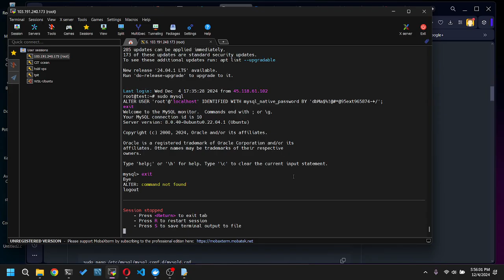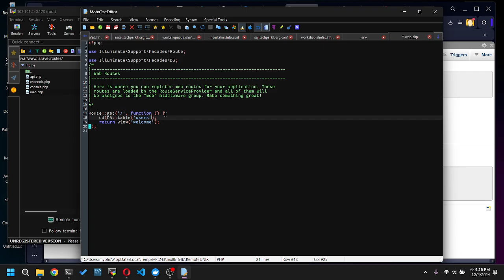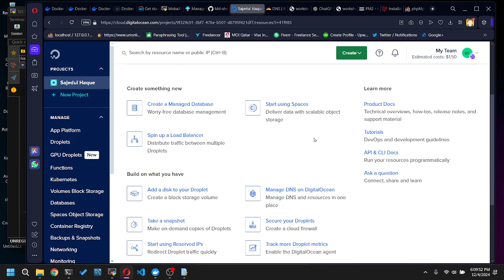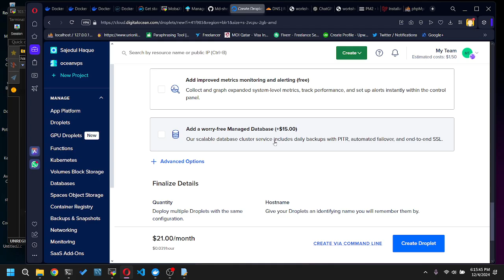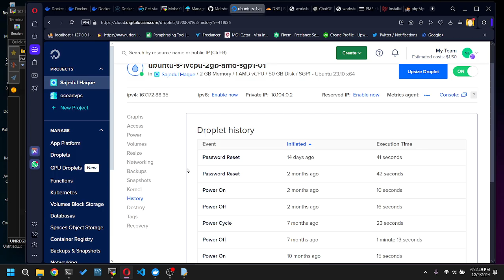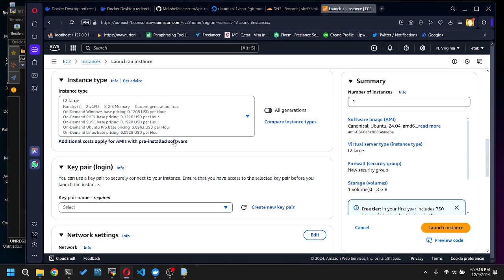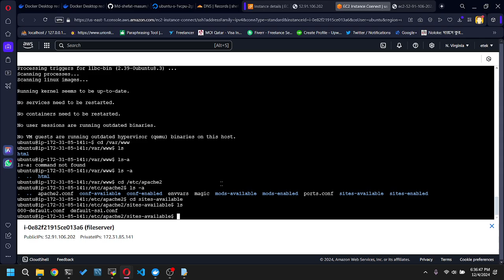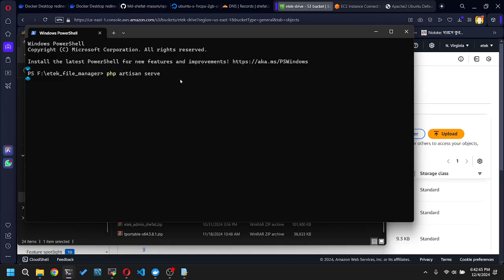DevOps workshop 1 - p7 server setup - digital ocean, AWS Ec2, S3 , End of server setup